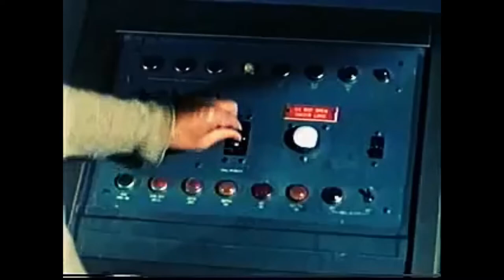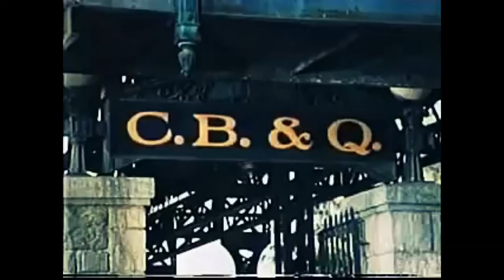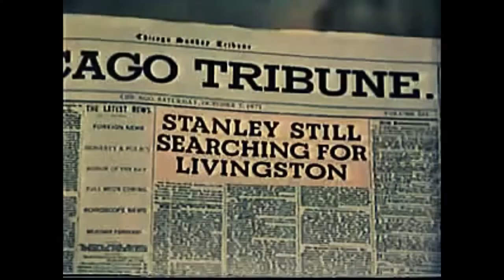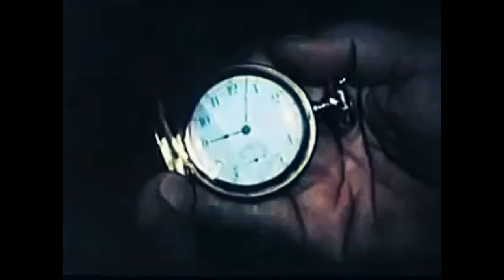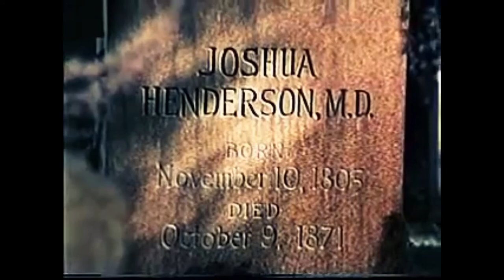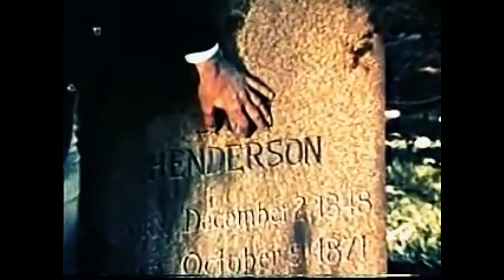Time Travelers 1976 A Time Travel Movie Full Length